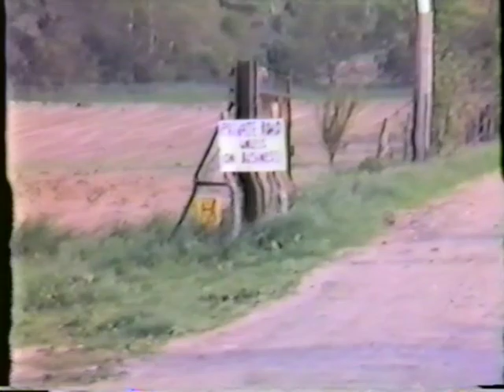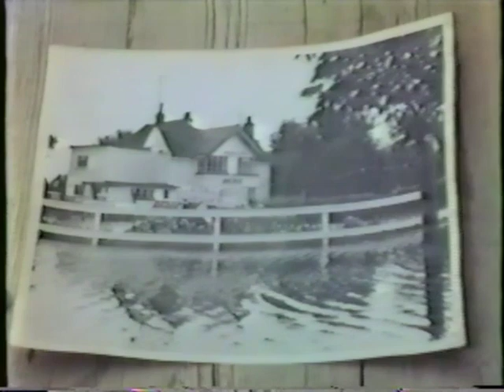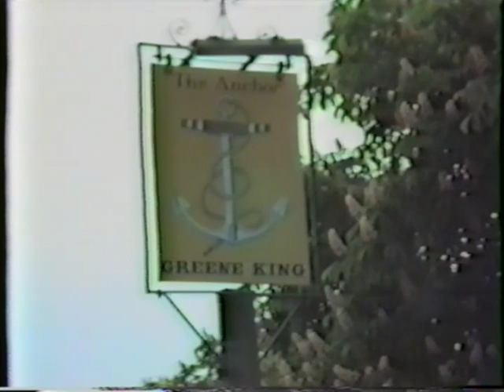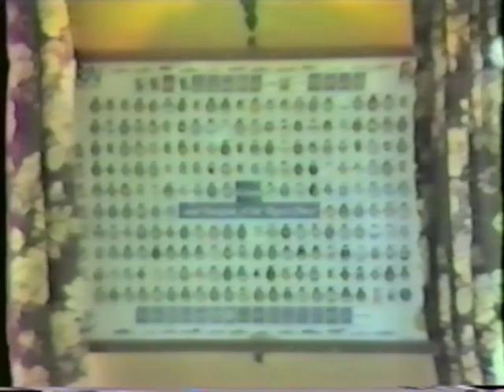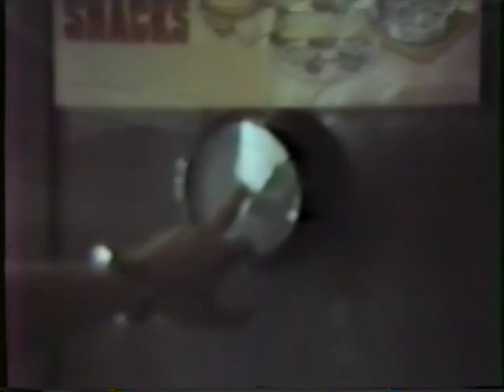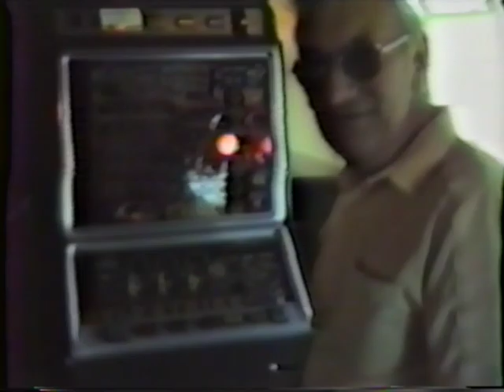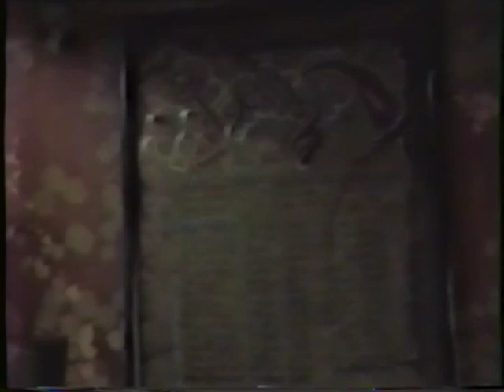VHS 022 6 - Uncle Reg gives a pub tour.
Uncle Reg gives a pub tour.